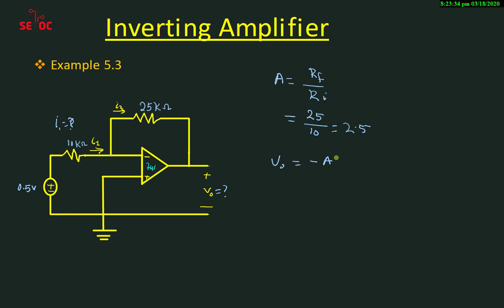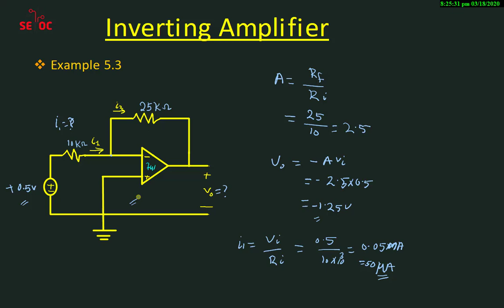Inverting Amplifier (Af-soomali)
An inverting Amplifier reverses the polarity of the input signal while amplifying it.
shaqdiisa waa inuu
1. weyneeyo input kaaga
2. inuu calaamada bedelo